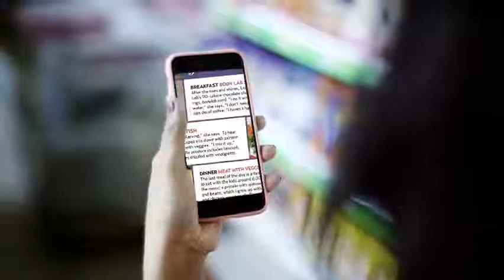Always oatees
Director - Dhanuka Virochana Ekanayaka
DOP - Arosha Amarasekara
Edit / Color grading & Vfx - Dhanuka Virochana Ekanayaka
Creative Director - Chameesha Mathangaweera
Art Director - Sameera Rukshan Biyanwilla
Audio - Nimesh Kulasinghe
Voice - Poornima Videshika , Lankesha Katugampala
Agencie - SEVEN MEDIA
Client - Munchee Daily (CBL)
Production house - Pro Event